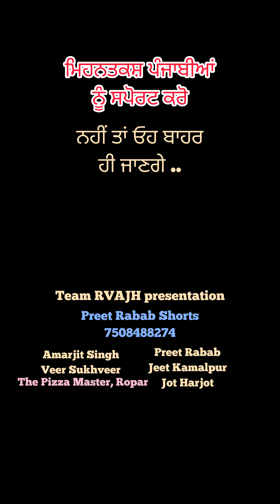ਪੰਜਾਬ ਪੰਜਾਬੀਆਂ ਦਾ? Punjab Punjabia da? Support Punjabis | ਪੰਜਾਬੀਆਂ ਨੂੰ ਸਪੋਰਟ ਕਰੋ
Punjab Punjabia da? ਪੰਜਾਬ ਪੰਜਾਬੀਆਂ ਦਾ? Support Punjabis | ਪੰਜਾਬੀਆਂ ਨੂੰ ਸਪੋਰਟ ਕਰੋ